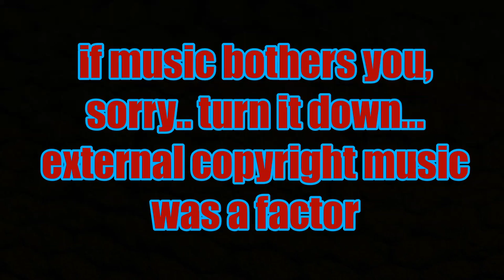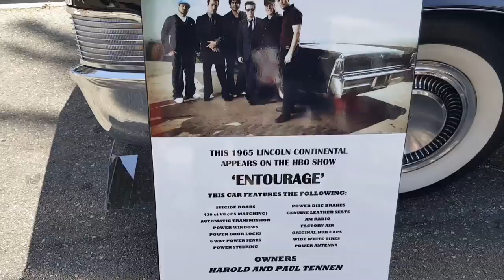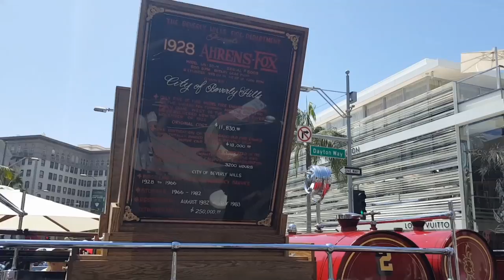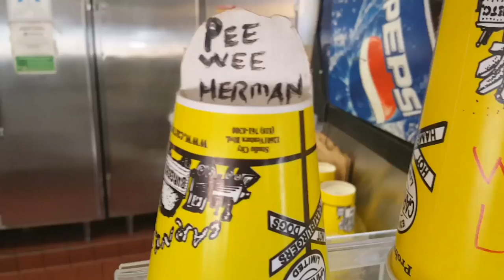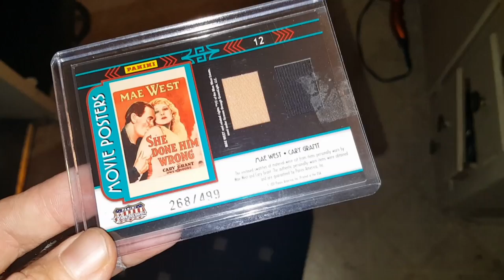ENTOURAGE Convertible | BEVERLY HILLS Father' Day Car Show